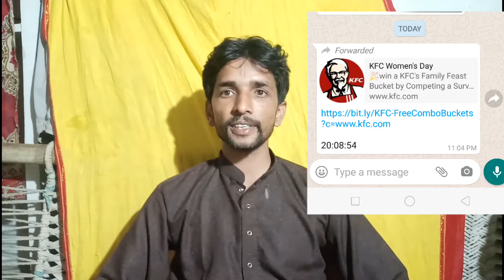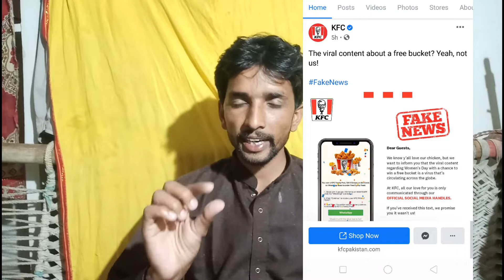Kfc Link Drama | Ffc Link Saccam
this video about KFC fraud link

ye fake link h in jese sab link se bachain

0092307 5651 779